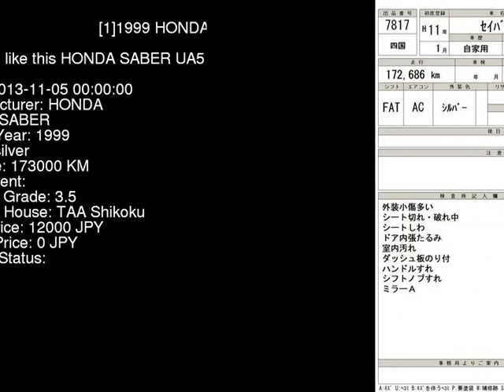1999 HONDA SABER UA5 - Japanese Used Car For Sale Japan Auction Import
1999 HONDA SABER  UA5 - Japanese Used Car For Sale Japan Auction Import UA5,HONDA,SABER,jdmvip,vip,jdm,cars,japan,jdmvip.com,japanesecars,usedcars Japanese Used JDM Car For Sale At Auction in Japan for Import